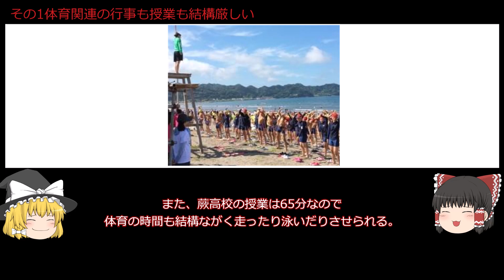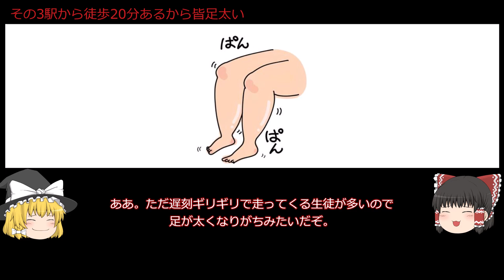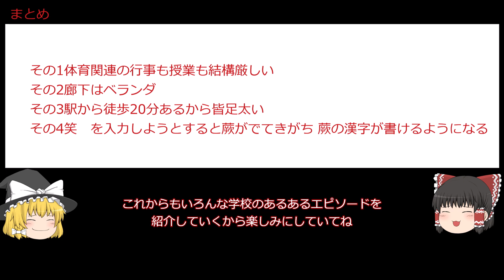【埼玉人気公立の雄】蕨高校のユニークすぎるあるある4つをゆっくり解説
今回は東海高校の4つのあるあるについて解説しています。名門と呼ばれる同校ですが、こんな感じだったとは？

OB・OGの方は盛り上がっていただきたいですし受験生は高校選びの参考にしてもらえればうれしいです。

こんな高校をとりあげてよ、ほかにもこんなのあるじゃんみたいなのはコメントで募集しているので随時ください。